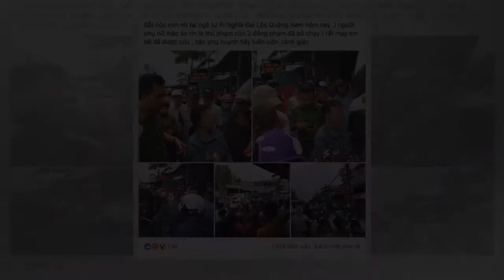- Tin NewNgười phụ nữ tâm thần bị cả làng vây giữ vì hiểu nhầm là bắt cóc trẻ em